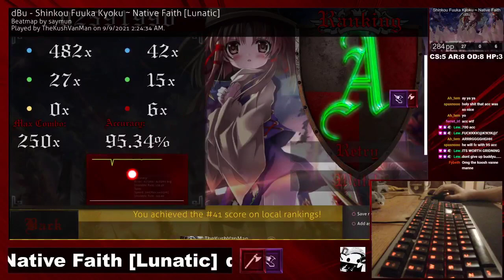Native Faith DTHR 95.34% 6 miss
uploaded cuz im not gonna replicate that lol